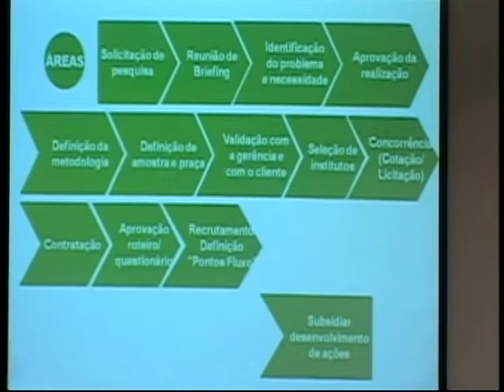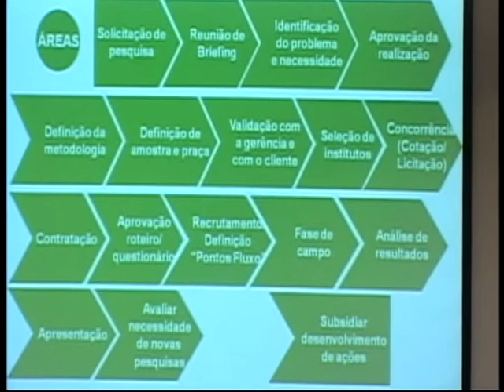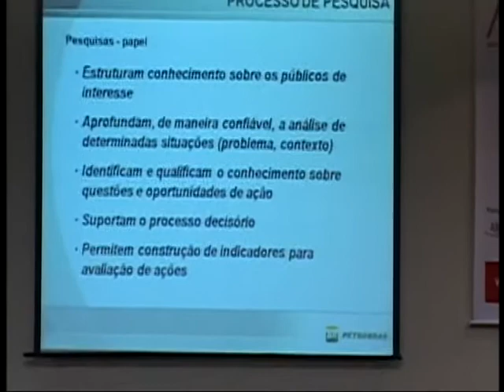6-MarcosAndre-parte2. 30 anos da ASBPM